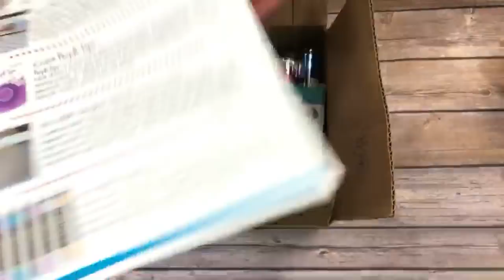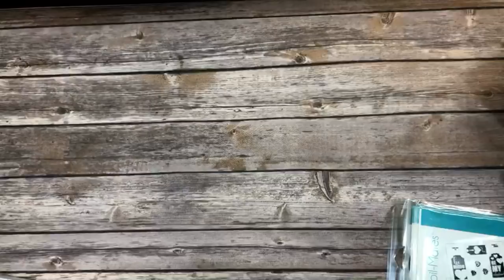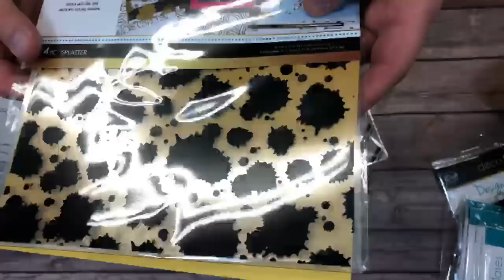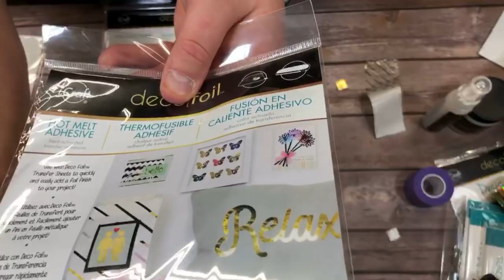Therm-O-Web New Product Unboxing